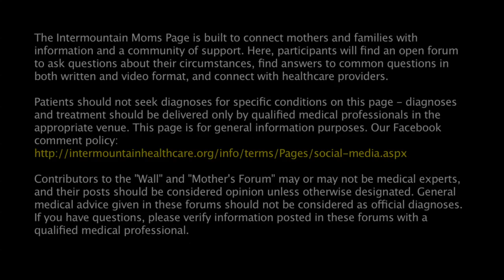When my water breaks, why is pitocin used to start labor? How long can I wait to go to the hospital?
You had 2 questions. First of all, you want to know why pitocin is used to induce labor after a woman's water breaks, and how long you can stay at home after your water breaks before you get checked in the hospital. And let's start with a little bit of anatomy and physiology. The amniotic sac is a barrier between the inside and outside world, and it's a big defense system. You've probably heard that there's bacteria all over our skin, and in the gut, and in the vagina that helps to keep bad bacteria away. And so there are good bacteria that exist in certain parts of our body that are one of our body's defense systems. It keeps bad colonies of bacteria from growing, but they're only good in the appropriate place. So when a woman's water breaks, there's a breach in that barrier, and bacteria can go up inside the uterus and cause infection. And this can make the baby and the mother very sick, and it can become very serious. So if at any point in pregnancy you feel like your water broke, you need to go to the hospital and get checked out.

If your water is indeed broken, depending on your gestational age and circumstances, the doctor will determine what interventions are most appropriate at that point. If you're past 34 weeks, your doctor will recommend induction to reduce the chance of infection. The more time that passes after your water breaks, the higher the chance is of infection. So getting labor started is important. Pitocin is used because it starts contractions, which will ultimately lead to cervical dilation and change from hour to hour, which is the true definition of labor. If a woman goes into labor spontaneously or starts to have contractions spontaneously, her brain has released oxytocin. And oxytocin acts on the cells of the uterus and makes it contract. So we're just mimicking that by putting oxytocin, also known as pitocin - they're the same thing, they act on the uterus and make it contract - and so we're essentially getting contractions going, which cause the baby's head to put pressure on the cervix, and it begins to thin out and open up so the baby can come through and be born. And of course, again, we want this to happen, because the more time that passes from the time your water breaks till the time of delivery, the higher the risk is for infection.

Now a lot of women want to know, what is it going to feel like when my water breaks. And it's not always obvious. In fact, most of the time when women experience their water breaking, they're like [gasp], and they just had an uncontrollable little leakage of fluid and they probably wonder if they peed their pants. And you wouldn't be the first or last pregnant lady to pee your pants, so if that happens, that's okay. But if there's any question about what it was, then go to the bathroom, empty your bladder, and then put on a pad or a pantyliner, and if you continue to leak fluid, don't wait long at all. Go to the hospital and be evaluated. And there's tests that the staff there can do on the fluid to determine if it is indeed amniotic fluid or not. And of course if it is, then your water is broken and your doctor will decide what interventions are most appropriate at that point.

It's usually just a trickle of fluid, because that baby's head is acting like a good cork and preventing a lot of fluid from coming out at once. If the baby's head isn't acting like a good cork, then that's when you see huge gushes of fluid like on the movies where it's like, "Clean-up on Isle 10!". And one of the risks associated with this is that there could be a loop of umbilical cord that beats the baby's head to the cervix, and so it can slip out. And then when the baby's head drops down, it applies pressure or compression on the umbilical cord. This is called a prolapsed cord, and it is an obstetrical emergency. And when this happens, the woman needs to have an emergent C-section. Again, this is just another reason to go into the hospital if you feel like your water has broken - the risk of infection, and also, it allows the staff to monitor for other complications associated with it (like prolapsed cord) - to monitor your baby, make sure that they're doing well, and to also make sure that the mother is doing well.

If you have more questions about it, ask your OB provider, and they can always give you tailored information and advice.